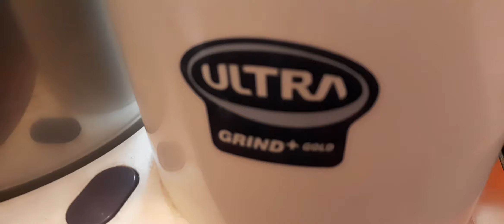Allam Gari Dussera Naivedyam Telugu Recipe, Dasara Navaratri 4th Day Prasadam , Allam Gari Prasadam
అల్లం గారెలు, Allam Gari Dussera Naivedyam Telugu Recipe, Dasara Navaratri 4th Day Prasadam , Allam Gari Prasadam, Navarathri Day 4 Prasadam Allam Garelu In Telugu

Medu vada is a South Indian fritter made from Vigna mungo. It is usually made in a doughnut shape, with a crispy exterior and soft interior. Minapa garelu is Popular food item in South India and Sri Lankan Tamil cuisines, it is generally eaten as a breakfast or a snack.